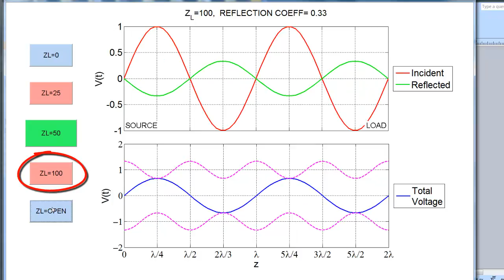Terminated Transmission Line Animation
This video shows what the 2D animation designed by Dr Francesco Fornetti can do. You may download the application

The videos featured in my multimedia textbook "Conquer Radio Frequency" are now available on my YouTube channel!
They are presented in sections, each corresponding to one of the five chapters, which may be easily accessed from the channel's home A link to download the e-book is also provided in each video description.